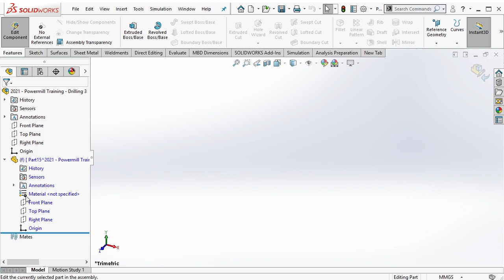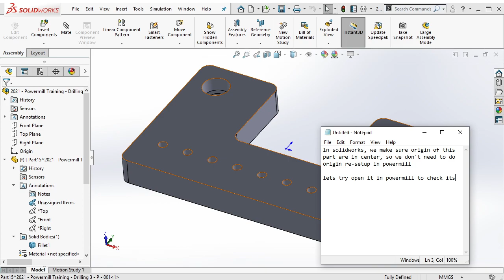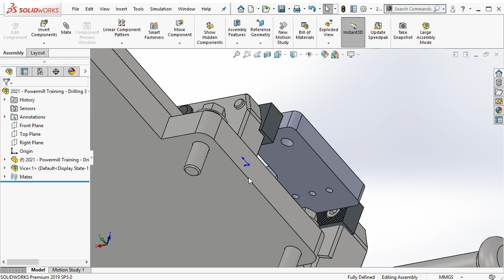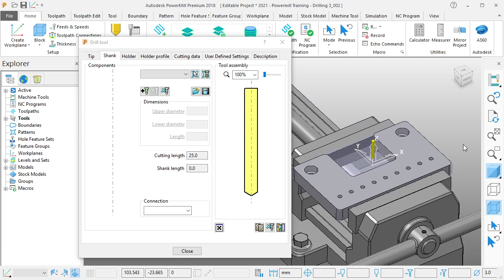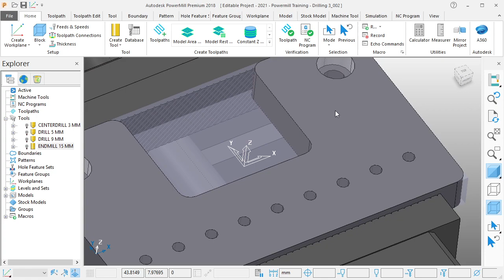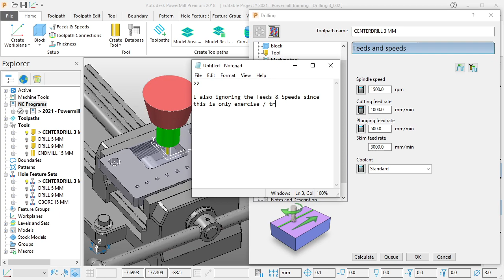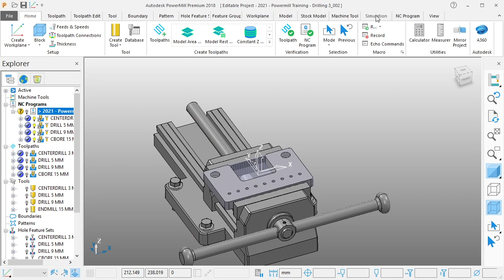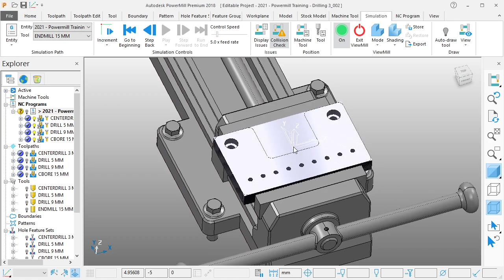Autodesk Powermill Exercise - Drilling 3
Create drilling toolpath in Autodesk Powermill

00:01 - 00:05 Intro
00:07 - 03:12 Modelling sample part in Solidworks
03:42 - 05:49 Origin / zero point test
06:23 - 09:30 Vise / jig for machining
09:46 - 10:17 Save & open STEP file from Solidworks to Powermill
10:35 - 10:57 Automatically center origin
11:02 - 12:00 Create Block
12:47 - 16:13 Create Tools
17:15 - 19:04 Create Hole Feature Sets
19:15 - 20:06 Create NC Programs
20:11 - 25:00 Create Drilling Toolpaths
25:03 - 29:40 - END Simulate the Drilling Toolpaths